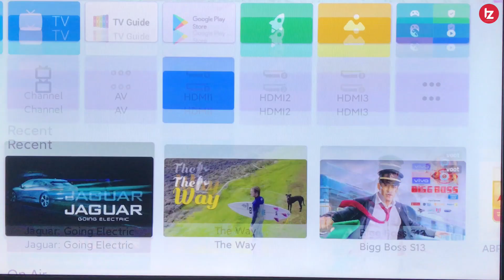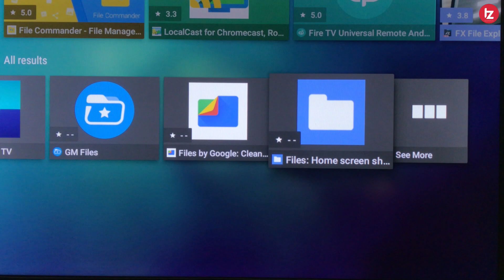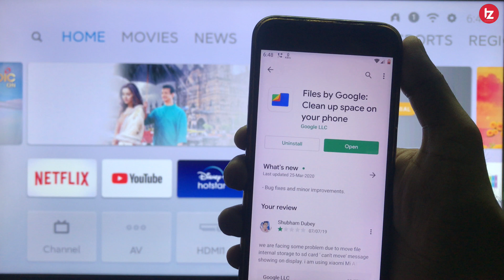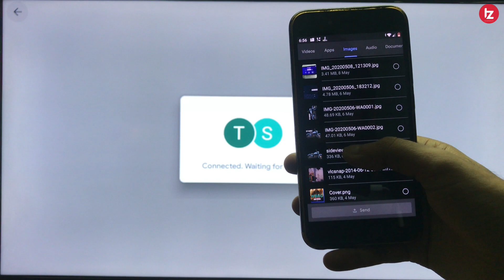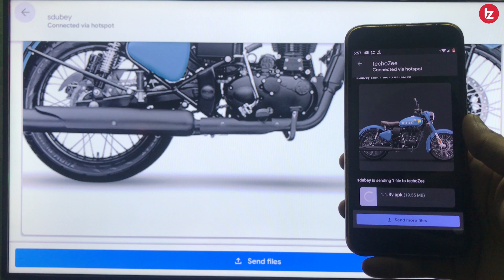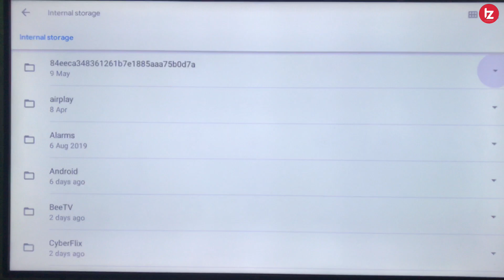Mi tv Best Wireless Data Transfer App | Wireless Data Transfer on Android tv | Mi tv File transfer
Namaskar Dosto Is video me maine Wireless Data transfer app ke baare me bataya hu agar aap is app ko apne Android tv ya mi tv me install kar lete hai toh aap pendrive se data transfer karne ke zaroorat nahi padege. Umeed karta hoon aapko yeah video pasand Aayegi.

MY GEARS !!!